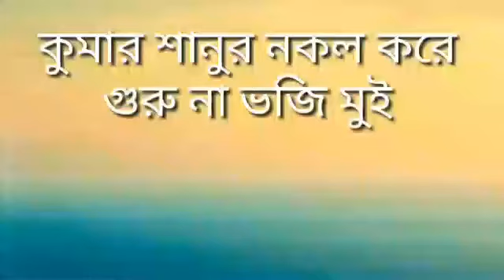নকল কুমার শানু ।গান :গুরু না ভজি মুই